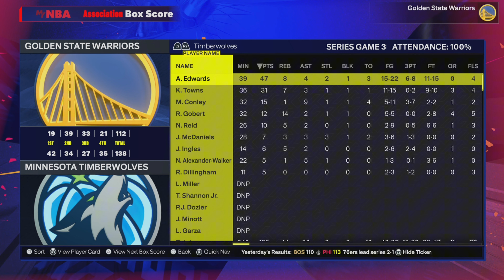I Put Steph Curry And Shaq On The Same Team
Today on NBA2K25, I am pairing up Shaquille O'Neal and Steph Curry. Both are on the Golden State Warriors, and I wanted to see what would happen if Steph Curry and Shaq were on the same team. What if Steph and Shaq both teamed up on the Warriors?